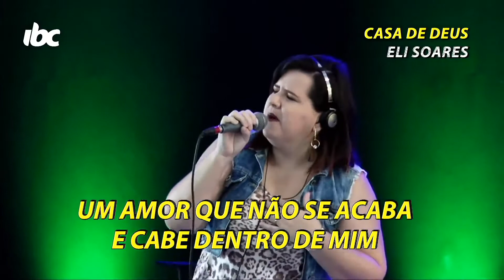Louvor IBC Fortaleza 17/11/2019(Casa de Deus)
Louvor da IBC de Fortaleza EQUIPE B

Karinny Martins - voz
Angeline Araújo - voz
Juciane Barros - voz
Leila Uchoa - voz
Wallison - Violão
Geovane Nobre - Baixo
Neo dos Santos - bateria
Norberto França - teclados
Fábio Brito - piano

Marquinhos Filho - técnico de PA
Misael Honorato - técnico de monitor